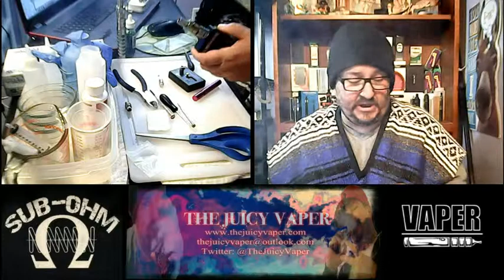Arctic Tank to RBA DIY conversion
Converting Standard Arctic Tank to RBA DIY.